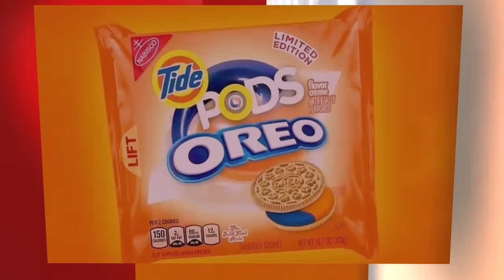Spider-Man Sings Tony We Love You 3000 (Avengers Endgame Parody Watch Before Far From Home)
This is my favourite song I've ever made, I had to go all out for Spidey, and I cannot wait to see Far From Home in a minute.

This is a Parody of Hands In The Air

+ PS4 - DonFraserNash

Here's the lyrics -Spider-Man sings for tony

Yea yea yea yea yea,
Tony we love you 3000,

I remember dreaming bout, being an avenger somehow,
Tony would never allow, but now he’d be soo proud,

I remember when, he took me to Leipzig,
Told me it’s on the down, low, no playing around, oh,
Then New York, maw came to town,
I would not pullout,

This ain’t fun no, this ain’t right,
This thanos dude knows, how to fight,
Mr stark I don’t feel soo good tonight, tonight,

I’m swinging, through this town,
Afraid to come back down,
Cus he won’t be around,
Now, I’m out, down for the count,
Just want one last time to hangout,

I woke up on Titan, like nothing even happened,
The doc calls me over, five years gone time for action, wo,
This will be the biggest fight of my life, the avengers all assembled standing by my side,
My hearts beating double, triple time, I gotta find Tony make sure he’s alright,

I saved his butt, hah, like you knew i would,
I talk too much, he stares back like a robot, huh? what?
Holds me tight, grips me, oh my life, this is nice,
Mr stark, are you alright?

So is everyone, even carols gone,
Iron man lifts up his hand,
The nanotech giving him command,

I just wanted more time with him,
Yeah yeah yeah yeah,
But we gotta move on,